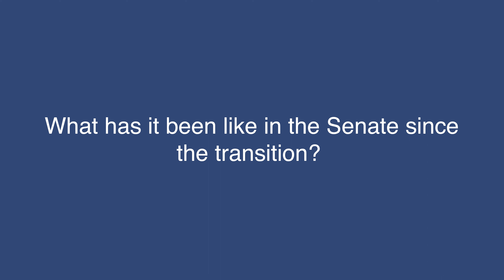A Conversation with Tammy Duckworth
ABILITY Magazine interviews Senator Duckworth about Tom Harkin, her commitment to ADA issues and the state of the Senate post-transition.